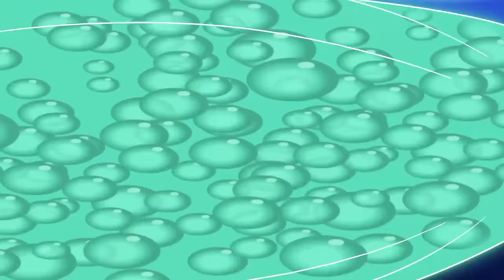Let To Goo SHINE! & MORE! ⚡️ HEROES OF GOO JIT ZU | New Compilation | Cartoon For Kids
Let To Goo SHINE!  & MORE! - HEROES OF GOO JIT ZU

Out of nowhere, a massive green full moon appears, transforming all of Goo Jit Zu’s heroes into the Glow-volution form - their Goo infused with glowing light. But they are unaware that Scorpious has also shifted and is hatching another evil scheme.